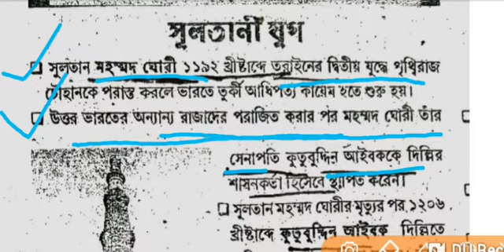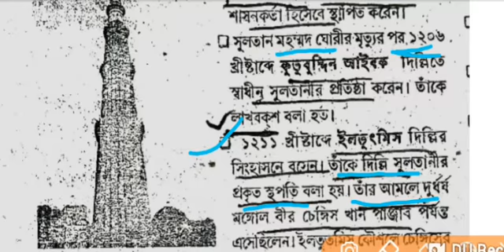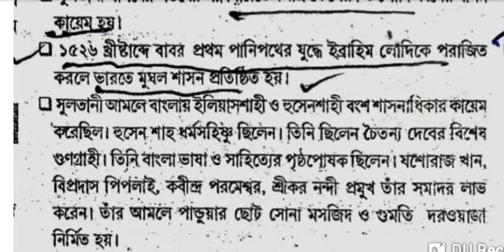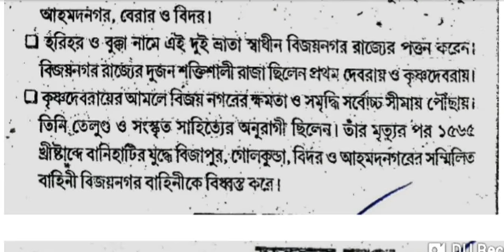সুলতানী ও সুলতানী যুগের পতন উপর খুঁটিনাটি সমস্ত প্রশ্নের আলোচনা।।যেকোনো এক্সামের জন্য খুবই গুরুত্বপূ